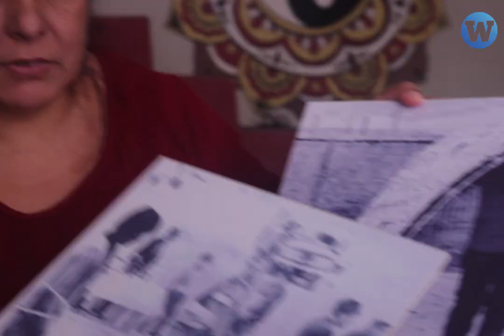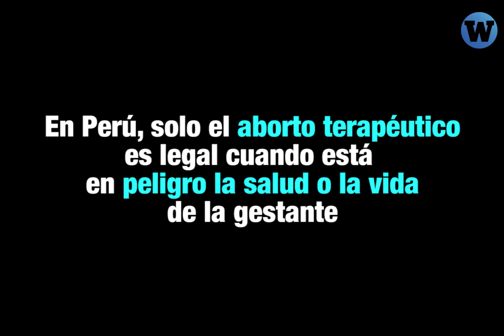Abuelas a favor del aborto legal: "Obligar a una niña a ser madre es pecado"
"Obligar a una niña a ser madre es pecado". Testimonios de abuelas que están a favor del aborto legal en el Día de Acción por la Salud de las Mujeres.